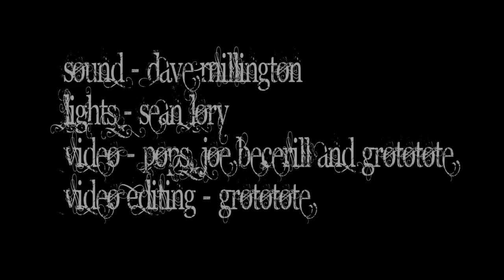Path Of Transformation - Mary Isis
From SHE... On The Tip Of Her Tongue February 2, 2013. Akebono Theater, Pahoa, Hawaii.
All songs and performances are artists originals except where specified.
SHE...On The Tip Of Her Tongue is created and directed by Iris Eve.